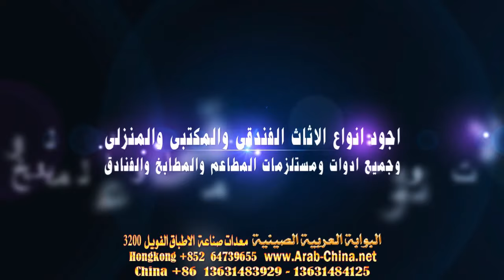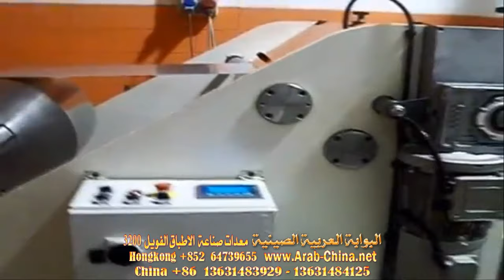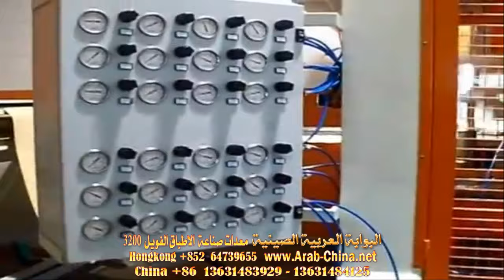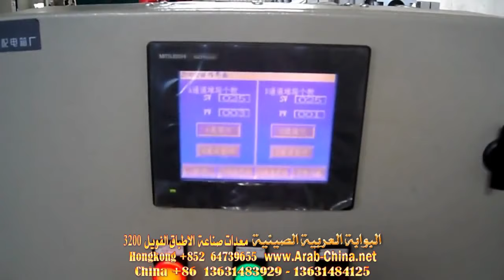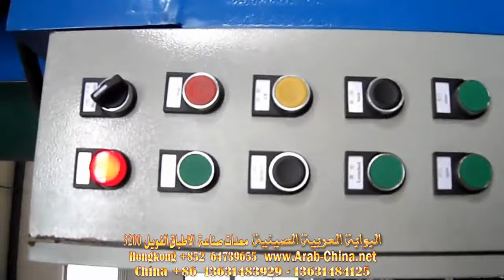معدات وخامات تصنيع حميع اكواب واطباق الفويل الالمونيوم 3200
جميع انواع المعدات والخامات للمشروعات والمصانع والورش بجودة كبيرة مع الضمان من المصنع اليك مباشرة
للا ستعلام 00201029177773 اتصال وواتساب
البوابة العربية الصينية